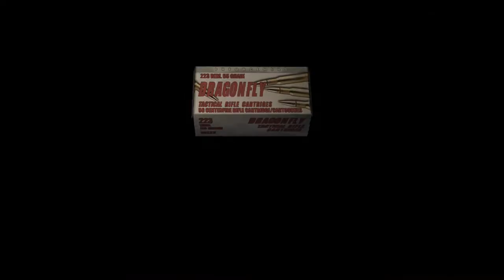[PS4] Resident Evil 4 | Chapter: 2 - 1 [(Chicago Typewriter / R. Launcher) No Commentary]]